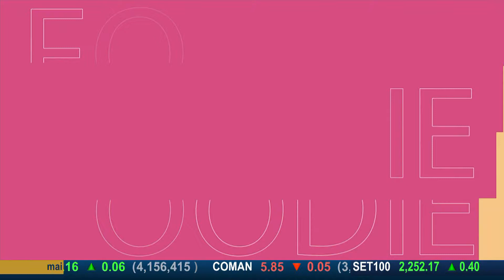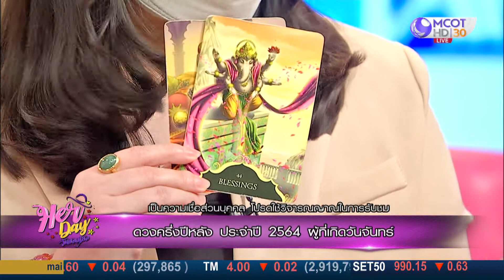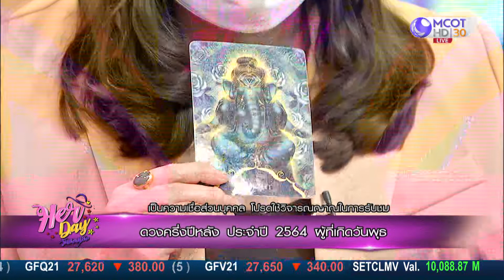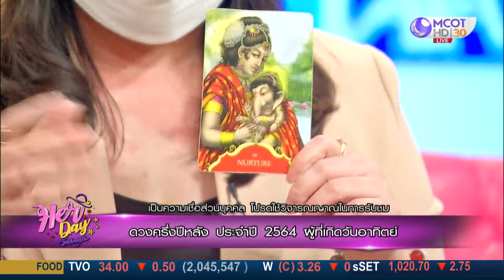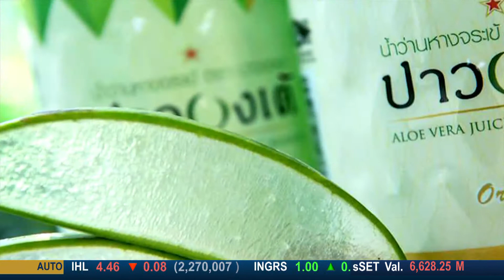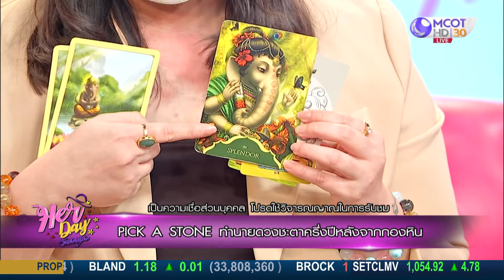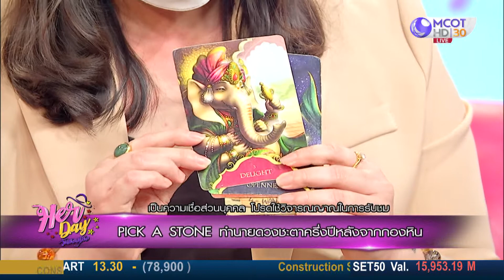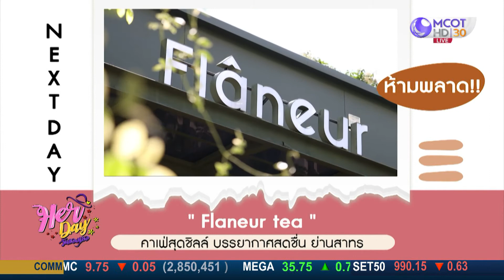Herday วันของเธอ14 6 64